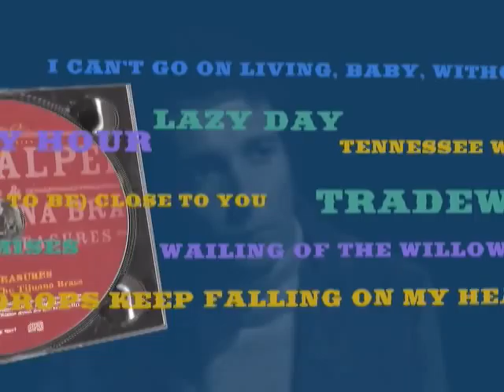Motion City Films -- Commercials & Broadcast Demo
Samples of broadcast media produced by Motion City Films. These include spots for Baskin-Robbins, My Name is Earl and Herb Alpert. Segments from spots for Boscia, Sebastian and Kung Yo. It also includes the opening of the TV series, The Inkwell.